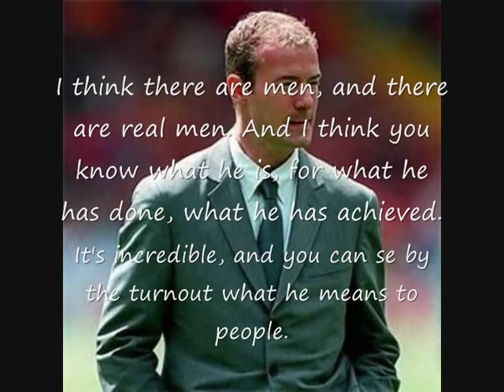"Wor" Sir Bobby - A Sir Bobby tribute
My tribute to the late Sir Bobby Robson.

The pictures is not mine, and the song is written and performed by Alan Robson MBE.